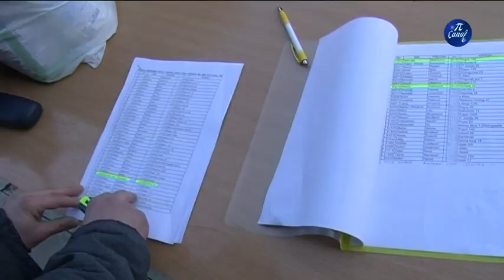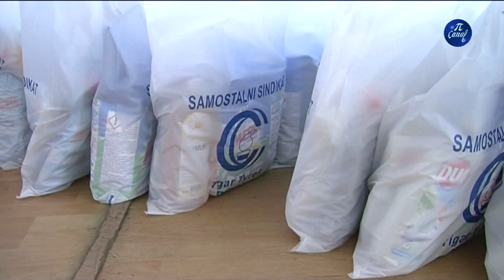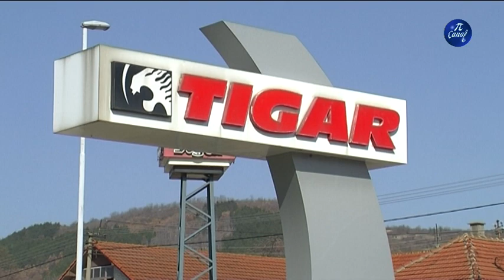SS Tigar Tajers Pomoć